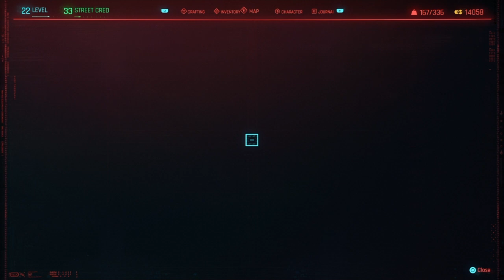Cyberpunk 2077 ep 34: Starstruck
favor for a celebrity

Cyberpunk is rated M, which means loads of adult content. if i knew how to censor it i would but unfortunately i dont, so i hope those of you watching know this game can get a  bit risky at times